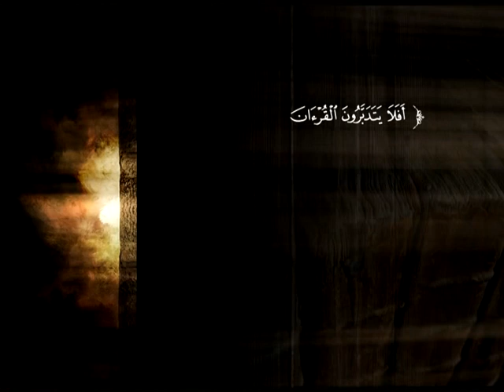تفسير سورة الدخان من الآية 51 إلى الآية 20 من سورة الجاثية | د. أحمد بن محمد البريدي